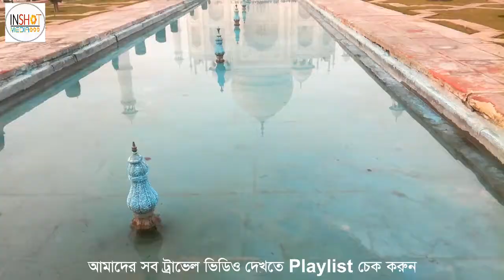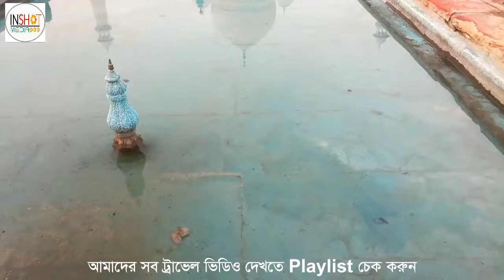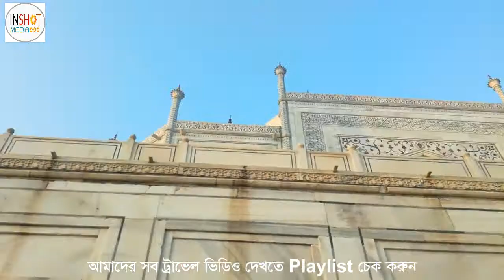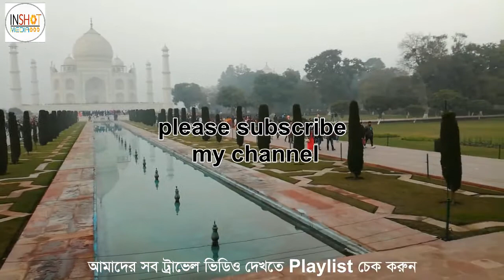তাজমহল | Agra Tazmahal | inshot media | 2018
inshot media present agra tazmahal tour and trip video 2018.

Kolkata to agra tour 2018.
tazmahal is very famous popular attraction  place in india, Agra
tazmahal place agra, uttar pradesh in india.
Samrat sahjahan and momtaz maked love and then tazmahal create in agra.

agra
agra tazmahal
taz
tazmahal
mamtaz tazmahal
momtaz
agra best place
Best place in india
best place
popular place
agra tour
samrat sahjahan
samrat sahjahan and momtaz
agra fort area
agra fort 2018
2018
2018 travel video
travel video 2018
trip video 2018
indian tour 2018
indian
indian tourist
indian tourism
indian famous place
Guided tour of the Taj Mahal in Agra,India
Agra Taj Mahal Inside | taj mahal ke andar ka scene.
History of Taj Mahal, Agra, India. Latest Video on 2018